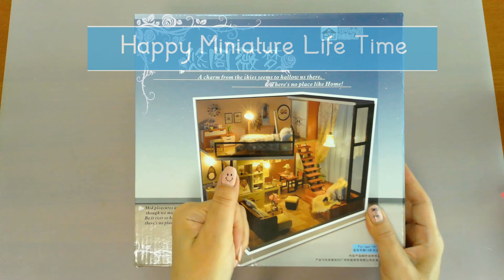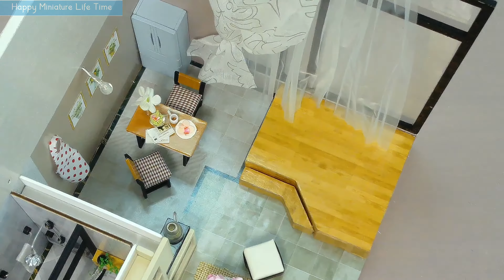DIY Miniature House Northern Europe modern #1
「こんな家に住んでみたいな~♪」とミニチュアハウスキットでDIYしています＾＾
今回のMiniature Houseは、「北欧モダンハウス」です。
おしゃれなBed room、Bath room、Kitchenなどなど
わくわく楽しく作成できました！

このミニチュアハウスは、こちらから入手しました。
ライトと誇り防止アクリル板付きです。